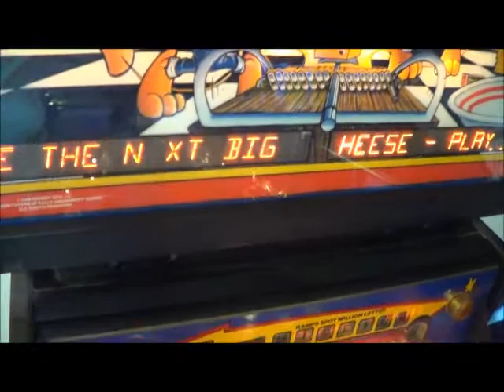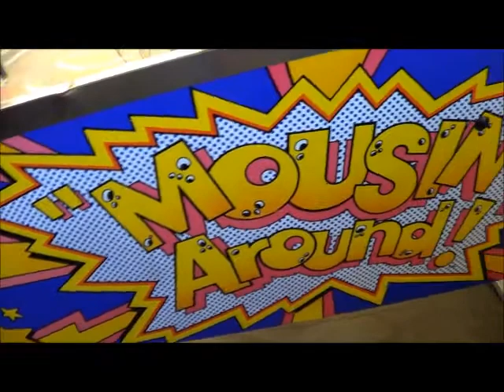MOUSIN AROUND PINBALL MACHINE - BY BALLY 1989